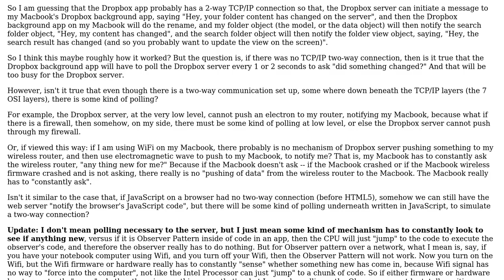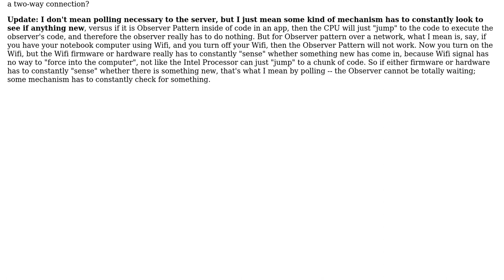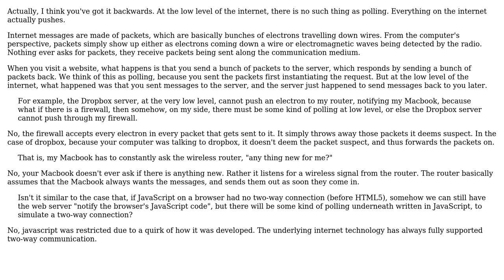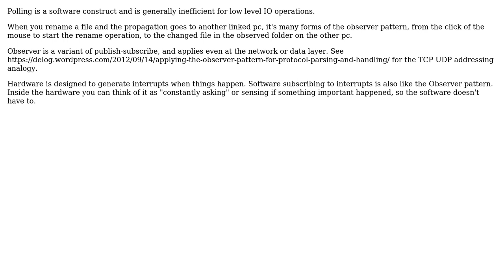Is it true that for Observer Pattern to work, there probably is some polling mechanism underneath?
Software Engineering: Is it true that for Observer Pattern to work, there probably is some polling mechanism underneath?

With thanks & praise to God, and with thanks to the many people who have made this project possible! | Content (except music & images) licensed under CC BY-SA | Music | Images & others | With thanks to user Winston Ewert user nonopolarity user Ixrec user Fuhrmanator user Deduplicator and the Stack Exchange Network Trademarks are property of their respective owners. You are responsible for your own actions.